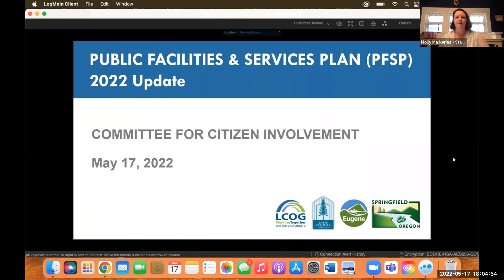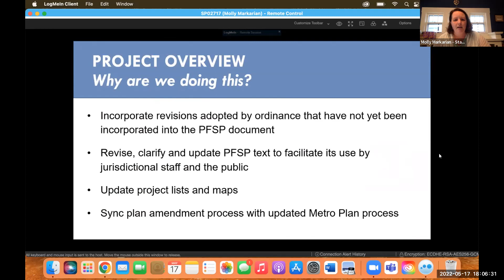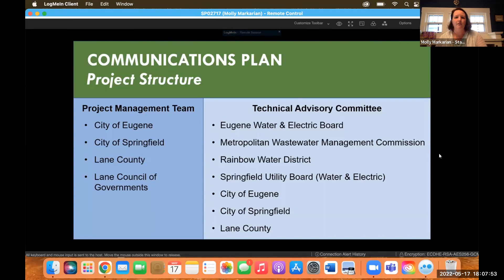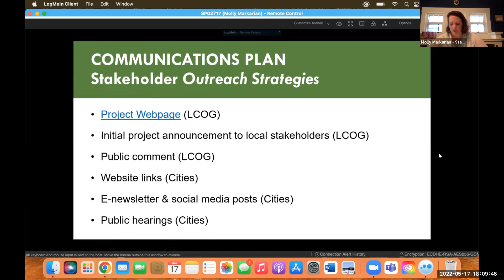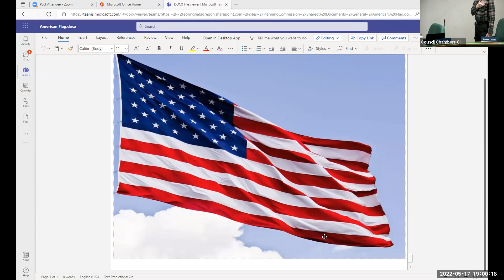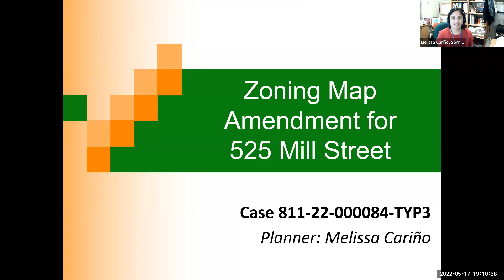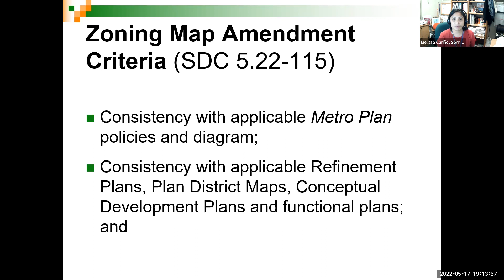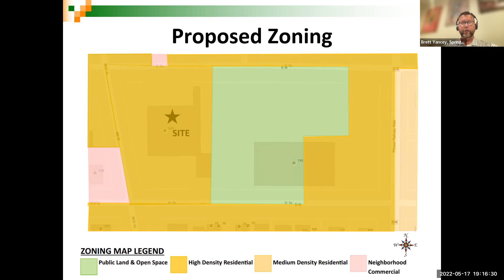Springfield Planning Commission Meeting: May 17th, 2022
CCI and Regular Session
Public Hearing: Zoning Map Amendment